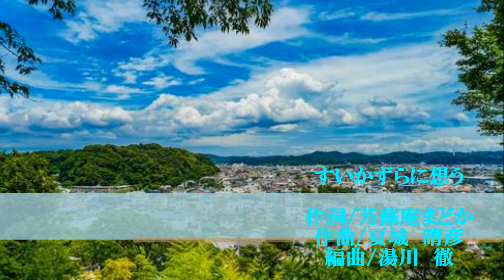すいかずらに想う 唄/Hiromi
すいかずらに想う
作詞/艿蕪庵まどか
作曲/夏城　晴彦
編曲/湯川　徹
   唄/Hiromi